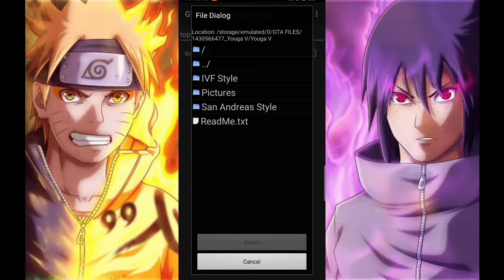✔[GTA V]Bravado Youga🔥🔥For Gta San Andreas Android!✔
GTA V Bravado Youga For Gta San Andreas Android|Dff&Txd
🔴Note:
✔The Thumbnail Isn't Belong To Me
✔Full File:3.61MB/Dff&TXD:2.13MB
✔Give Credits If You Want To Use
✔Backup Your Files!

🔴Credits:
converted by Birdie (_F_)

🔴Features/Info:
- 2 versions:
  + IVF version (original lights)
  + San Andreas version (SA lights and dirt)
- Both versions adapted to IVF
- San Andreas reflections
- San Andreas license plates
- Gas tank door
- ped_arm dummy
- High quality damage model
- Featuring all tuning part dummies
- Realistic size
- If replaced by default, no sinking/small wheels in SA-MP/MTA
- Custom .col file
- Fixed R* bugs (door openings etc)
- Custom handling
- Compatible with Improved Vehicle Features by DK22pac
- 100% SA-MP/MTA support
🔴Links:
👉Bravado Youga:

👉Img Tool:
PlayStore

Colorfull Timecyc:❎
V Timecyc:☑️